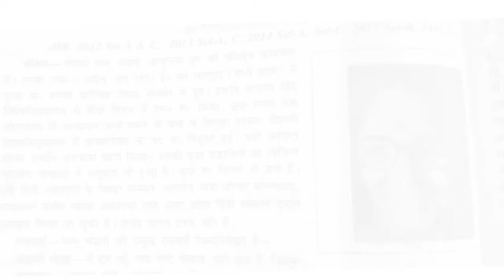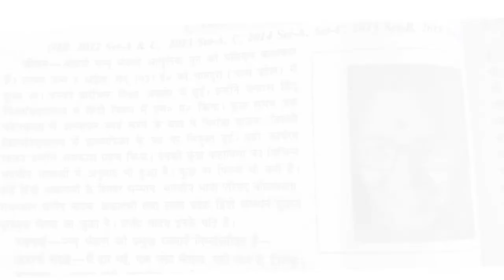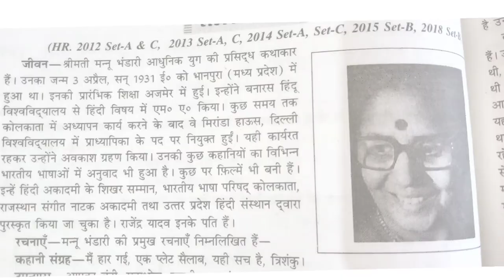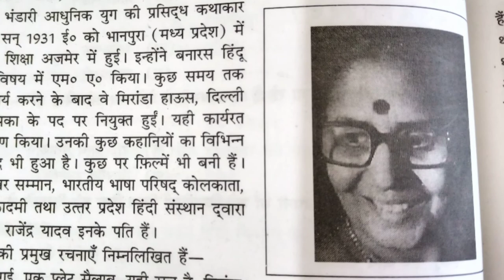EK KAHAANI YAH BHI || CLASS 10 | EK KAHANEE YE BHI CLASS -10 ||HINDI SUMMARY